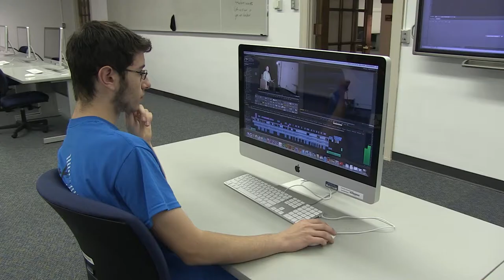OConnor IM Commercial Final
Student produced 30 second commercial for the Interactive Multimedia Design program at Flint Hills Technical College in Emporia, Kansas. IMD 140 Digital Video Production, Fall 2012.